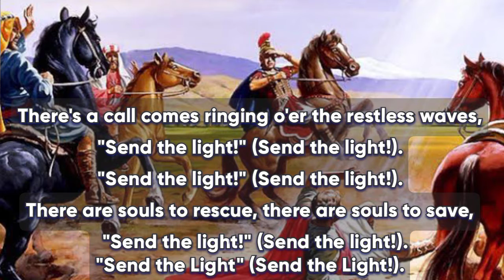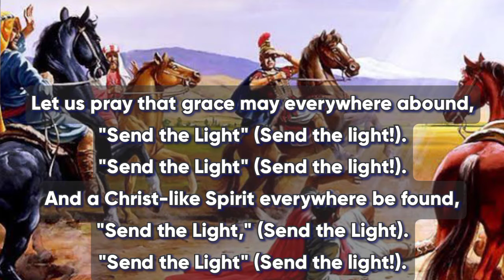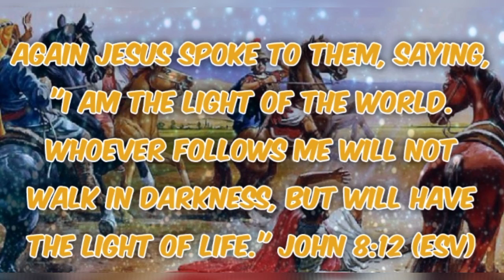SEND THE LIGHT Words and Music by Charles H. Gabriel, 1856-1932, alt; Cover by Armiel Juli TEH # 209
The text was written and the tune (McCabe) was composed both by Charles Hutchinson Gabriel (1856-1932).

Below is the link of our YT channel. Thanks and God bless.

link videos (cover hymn)

Description of ARMVLOG CHANNEL:

ArmVlog Channel, is a mixed content of videos whether it be spiritual songs, hymns, gospel songs, and other related Christian songs and music videos, travel vlogs, Bible reflections - sermon, homily and other related religious reflections.

This channel also creates videos with an educational content that is helpful to viewers. Any suggestions in a comment section of the videos uploaded is of great help to improve quality videos and to create suggested videos.

 If ever there are circumstances that the author unconciously or unintentionally create a video that misqoutes the others, please email us so we can review the videos and edit it necessarily to avoid misunderstanding and violations of the policy of youtube community.